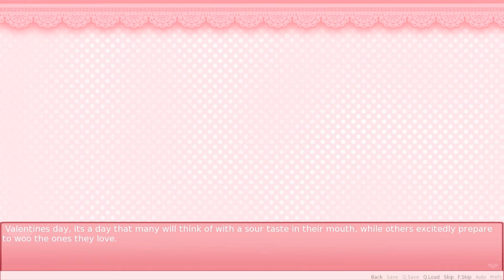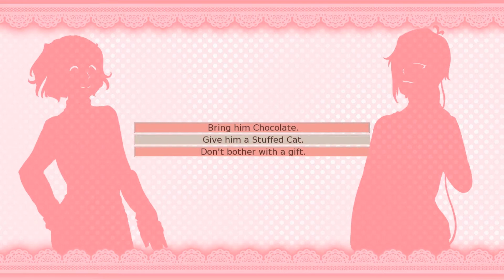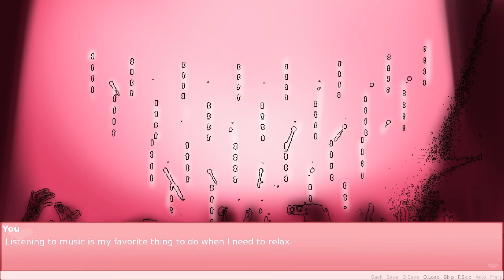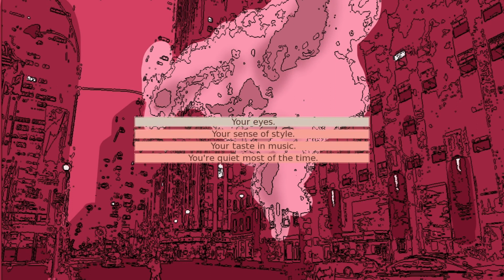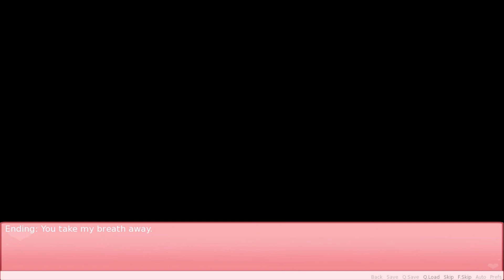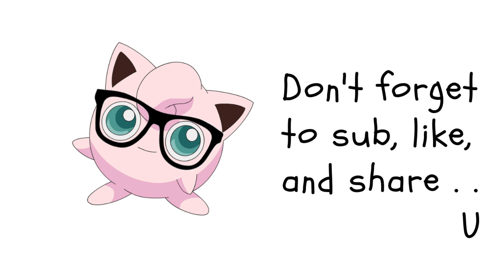THIS DATE WAS GOING WELL UNTIL... (Eat Your Heart Out Valentine) Part 1